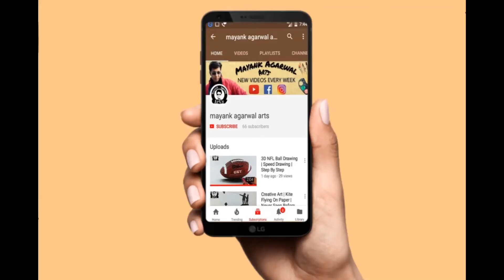Speed Drawing | Realism Drawing of Gal Gadot | With Charcoal Pencil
Realism Portrait Drawing of Gal Gadot ... With Charcoal Pencil by Mayank Agarwal Arts

Drawing Tools that I use ⬇️

Brustro Graphite Pencil
Camlin Charcoal pencil